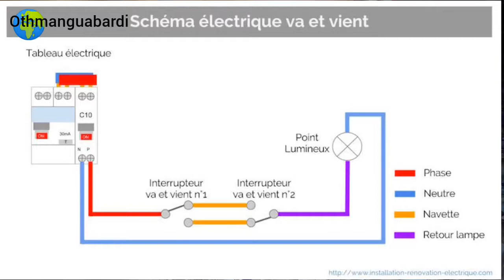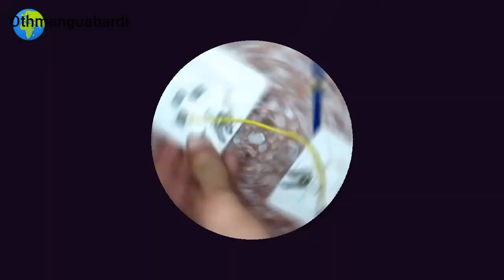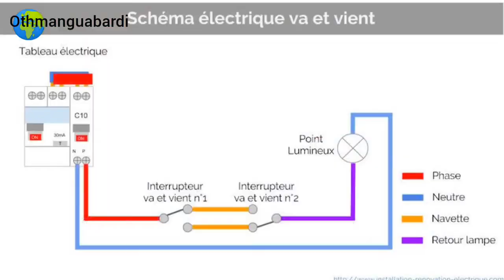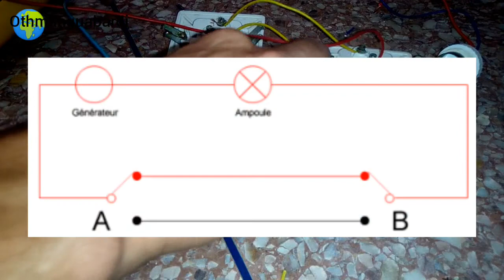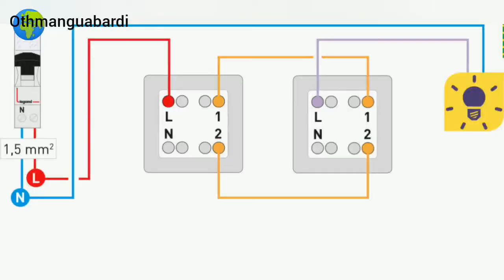Cablage interrupteur va et vient